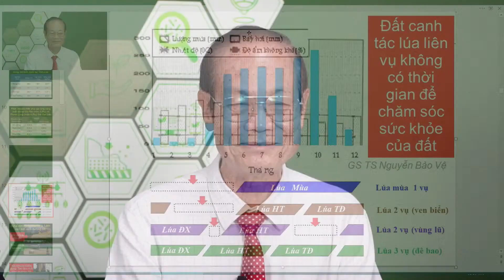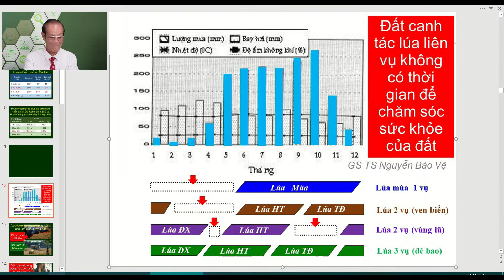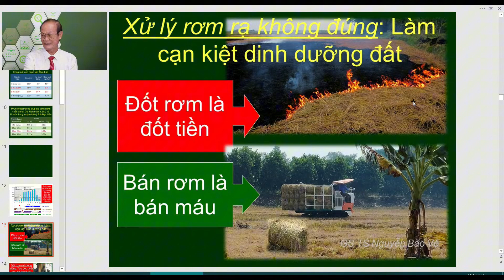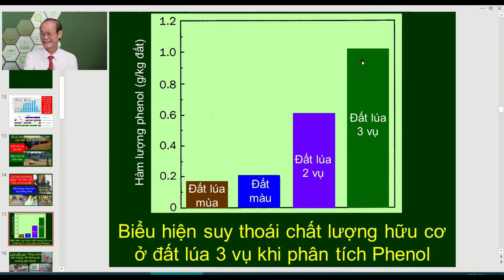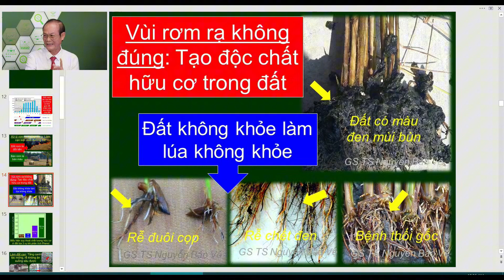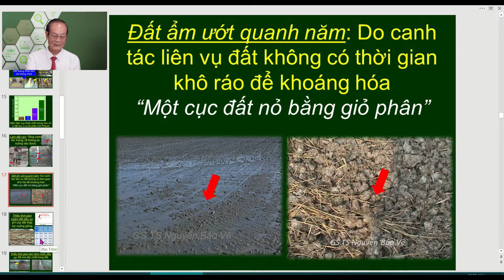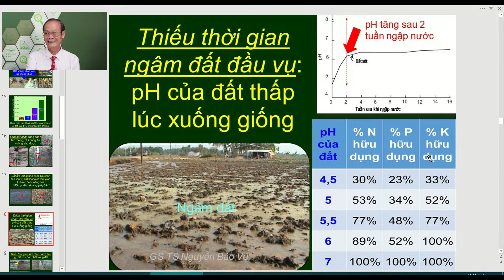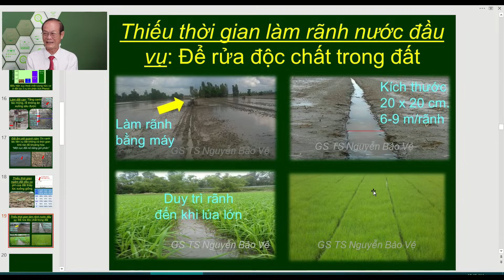Biện Pháp Phục Hồi Sức Khỏe Đất Khu Vực ĐBSCL | GS.TS Nguyễn Bảo Vệ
Trong chương trình Dr.VINCO kỳ 45 "SỨC KHỎE ĐẤT" khi được hỏi về sức khỏe đất tại khu vực ĐBSCL trong thời gian qua. GS.TS Nguyễn Bảo Vệ đã có những chia sẻ vô cùng thiết thực và bổ ích.
Để hiểu rõ hơn về hiện trạng và giải pháp VINCO xin kính mời quý bà con cùng theo dõi đoạn video chia sẻ từ GS.TS Nguyễn Bảo Vệ để biết thêm chi tiết.
❤VINCO - TOÀN TÂM TOÀN Ý VÌ NHÀ NÔNG!